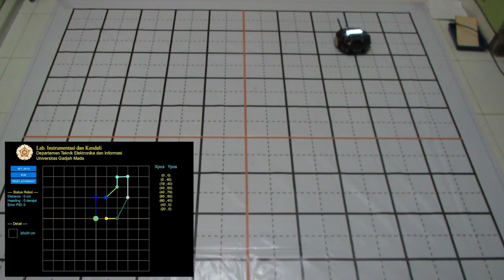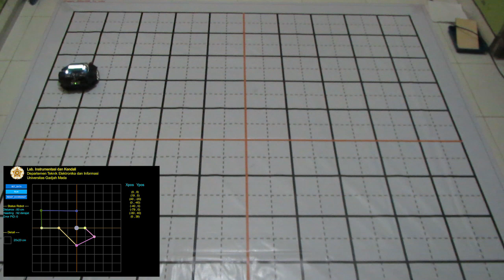Odometry on Differential Drive Robot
Laboratorium Instrumentasi dan Kendali
Departemen Teknik Elektro dan Informatika
Sekolah Vokasi

designed by ANGGA PRIYATMOKO (15/384623/SV/08980)

This research also published on International Conference on Advanced Mechatronics, Intelligent Manufacture and Industrial Automation) with title “Heading Control on Differential Drive Wheeled Mobile Robot with Odometry for Tracking Problem”